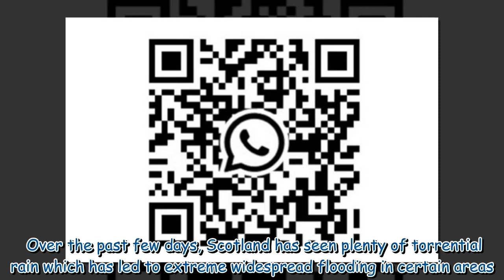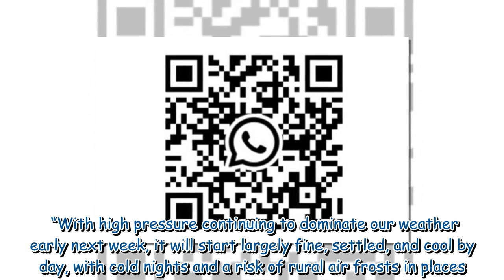Met Office forecasts cold snap in Scotland over the weekend as frost likely